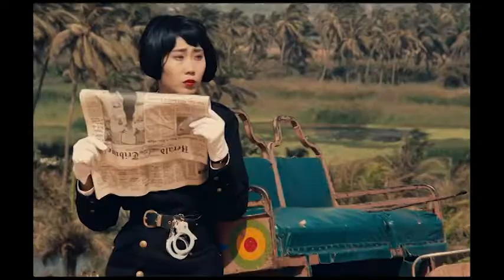Hyenas: On Revenge, Exploitation, and Consumerism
My submission for the video essay assignment in French Cinema II.
Hyenas (1992) by Djibril Diop Mambêty.